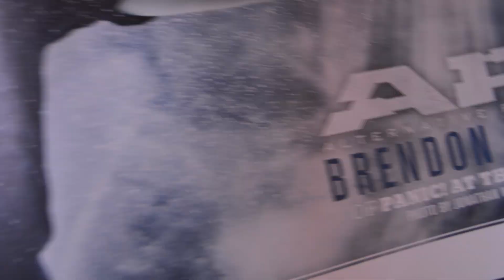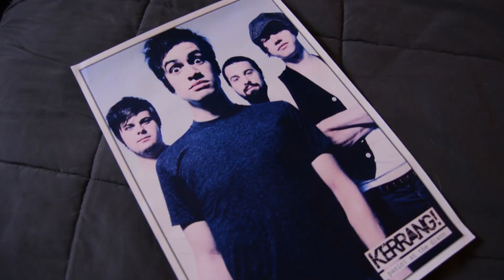DEATH OF A BACHELOR - PANIC! AT THE DISCO | ALBUM REVIEW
THE WINNER HAS BEEN PICKED! This giveaway is closed now, thanks everyone!